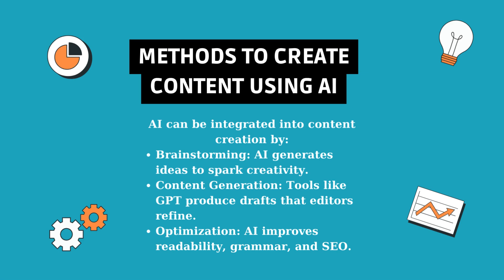AI Powered Content Creation Tools and Techniques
Transform your content strategy with AI!

Read our latest article 'AI-Powered Content Creation: Tools and Techniques.'

Discover cutting-edge AI tools and strategies to streamline your content creation process, enhance creativity, and boost engagement.